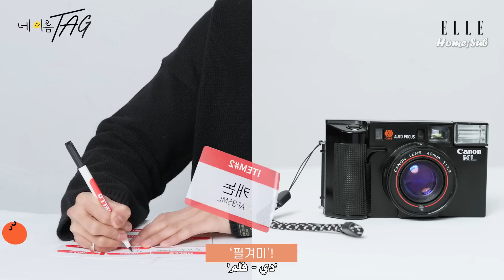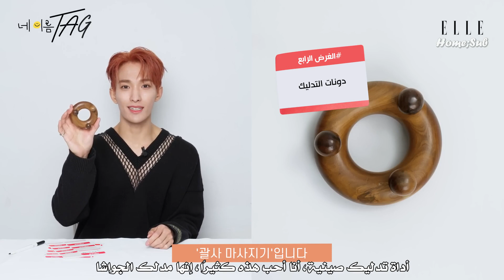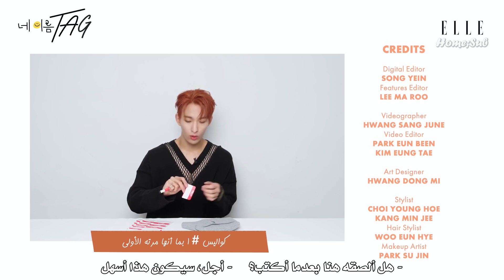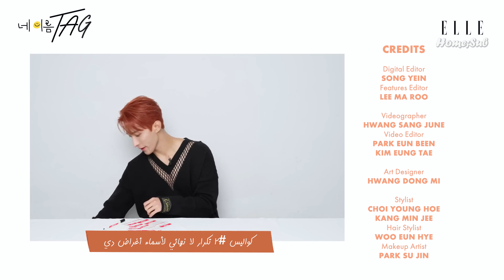Revealing Dokyeoms steamed favorite items ELLE KOREA Arabic Sub